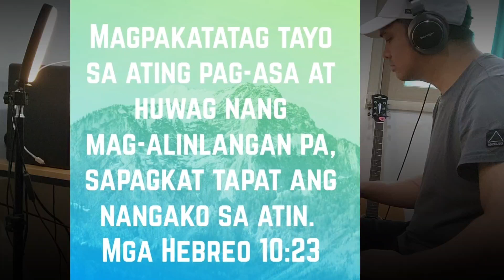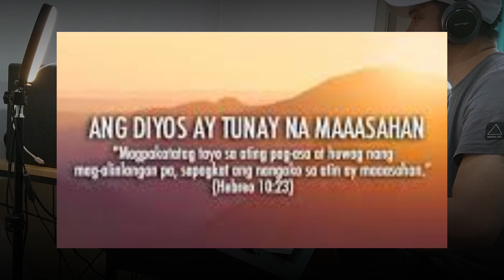Ang Pangako Lyrics by Rommell Guevarra | WORSHIP SONG INSTRUMENTAL COVER